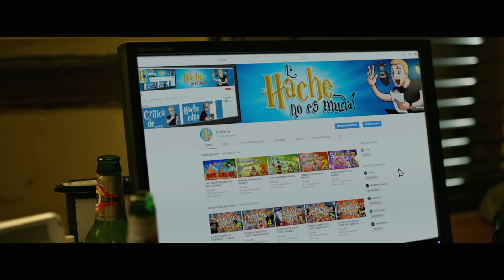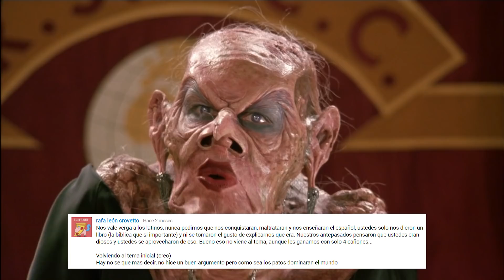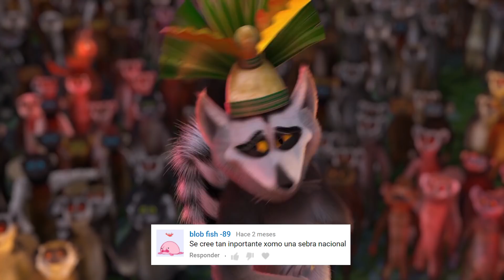Doblando comentarios de MIERDA 4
¡Más comentarios mierders doblados y llevados a películas!
Todas las voces las hago yo.